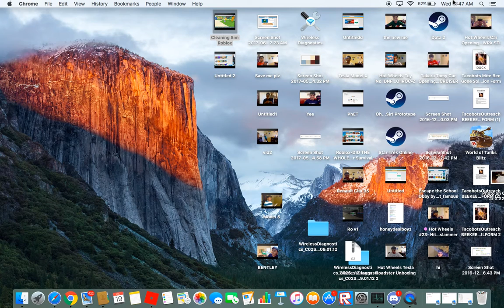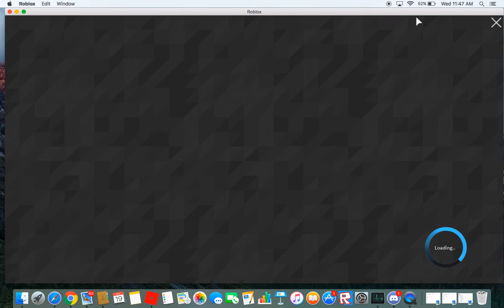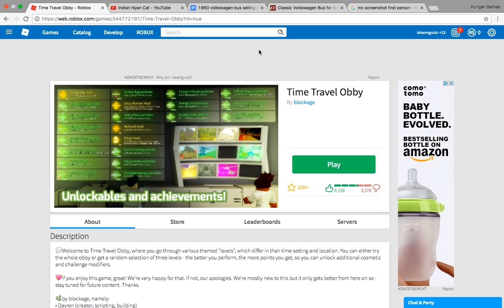I SHOULD'VE SEEN THAT COMING!! Roblox Time Travel Obby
In this video, I travel through time in a Roblox Obby called the Time Travel Obby by blockage. MAKE THAT LIKE BUTTON CRY!!